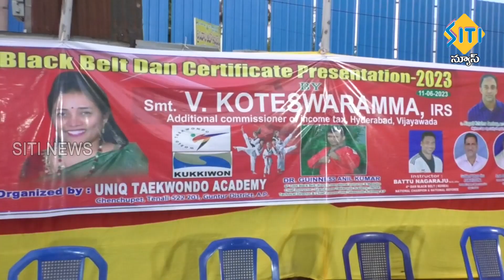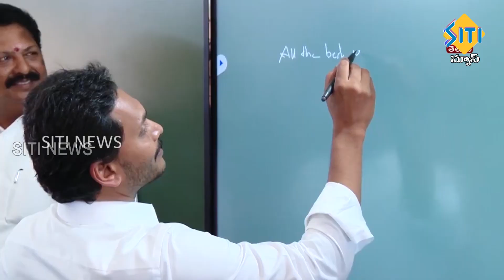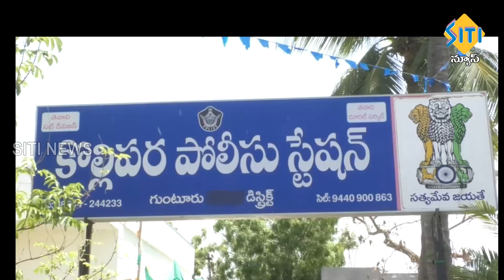TENALI SITI NEWS - 12/6/2023 - 7 30 PM PART - 3